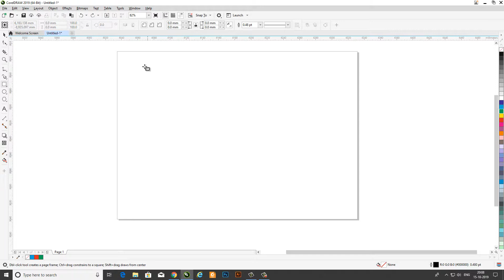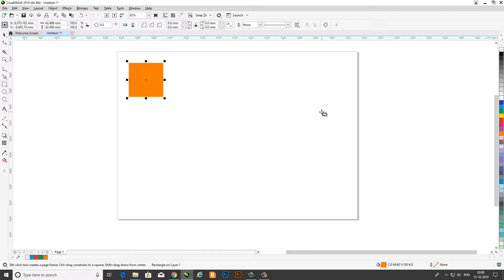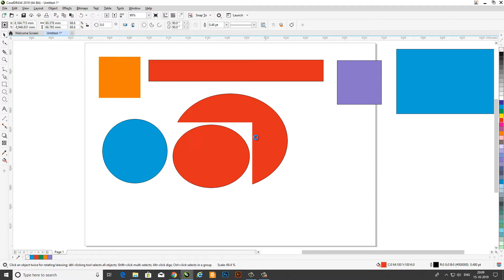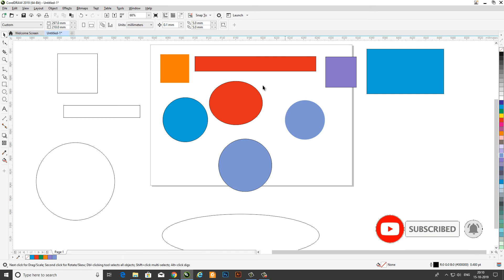How to use Rectangle and Ellipse In CorelDRAW Tutorials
In this video, I will show you How to use Rectangle and Ellipse In CorelDRAW Tutorials Method step-by-step. I hope you like it.

Connect With:- S.K Graphic designer